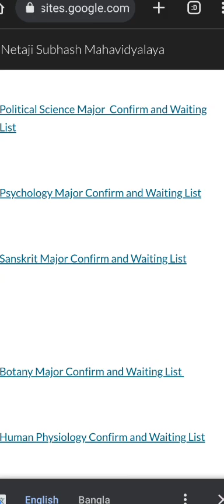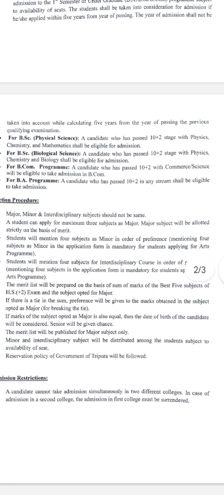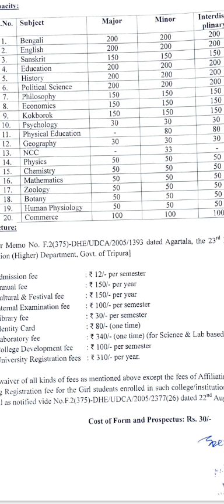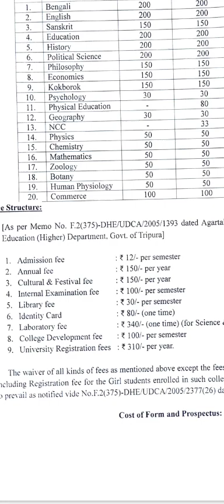কলেজের ভর্তির লিস্ট 2023 | Tripura Degree College Major Minor Subject | Coaching Class Agartala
বিস্তারিত জানতে পুরো ভিডিও দেখুন
কোচিং ক্লাস যুক্ত হোন
75% পেতে এখনই যুক্ত
Call or sg 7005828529 Agartala